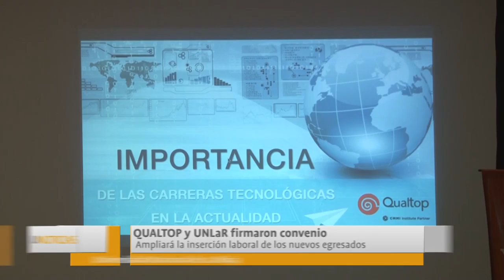U Noticias - Convenio Qualtop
El mismo, tiene como objetivo la generación de un contexto de cooperación, destinado a realizar proyectos de investigación y a generar oportunidades de inserción laboral de estudiantes y graduados de la UNLaR en la empresa especializada en TIC Qualtop